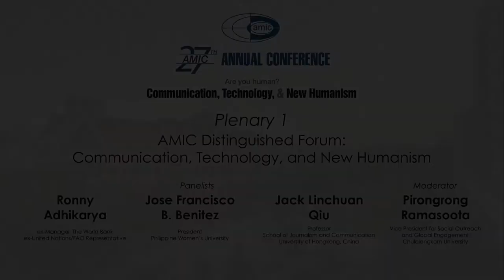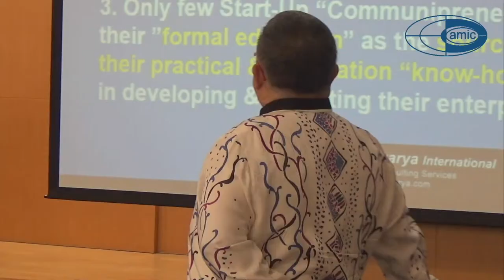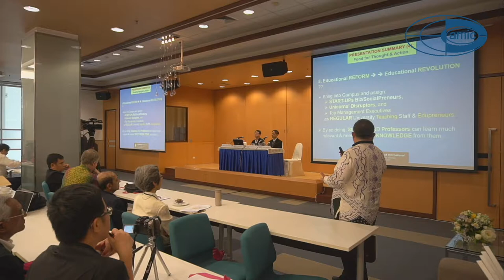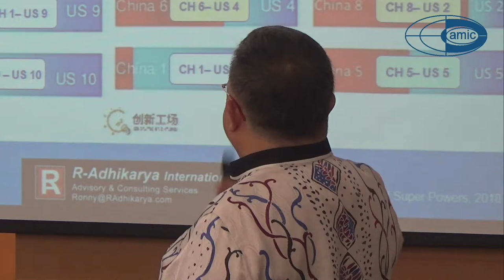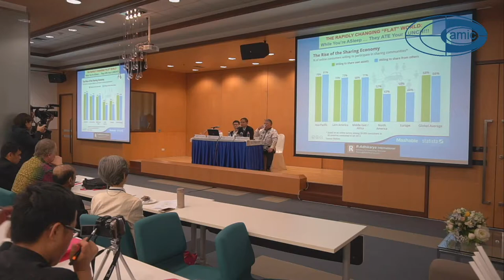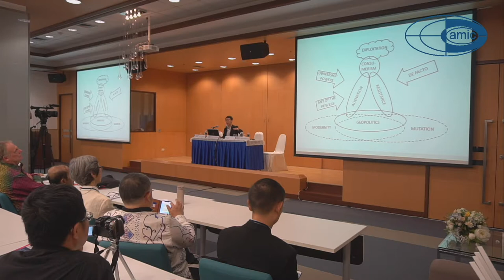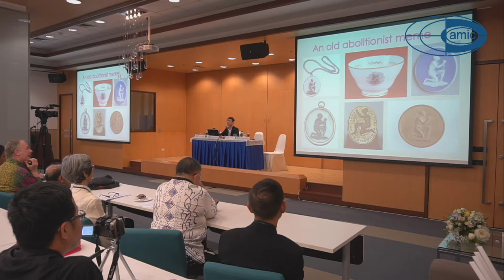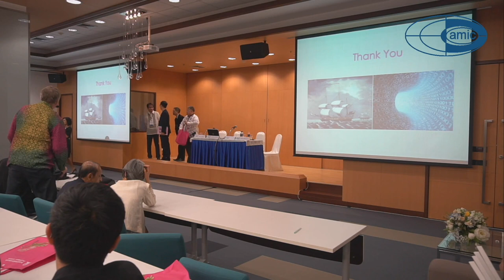27th Annual AMIC Conference - Plenary 1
Faculty of Communication Arts
Chulalongkorn University
Bangkok, Thailand

Plenary 1
AMIC Distinguished Forum:
Communication, Technology, and New Humanism

Ronny Adhikarya
ex-Manager, The World Bank
and ex-United Nations/FAO Representative

Jose Francisco B. Benitez
President
Philippine Women's University

Jack Linchuan Qiu
Professor
School of Journalism and Communication
University of Hongkong, China

Moderator
Crispin C. Maslog Chairman
AMIC Board of Directors